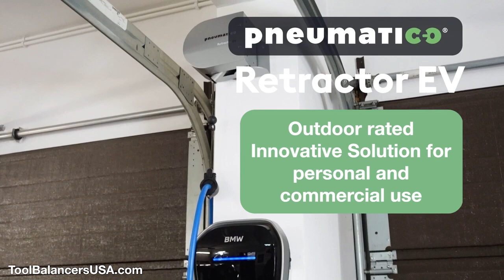EV Cable Retractor Pneumatico - How to organize your electric car charging cable?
Pneumatico Retractor EV works with Level 1, 2, and 3 chargers.
Retraction capacity: 2.2lb to 18lb across four models
Rope retraction: 10 feet
Rope material: Dyneema
180° Swivel
Adjustable Retracting capacity
Simple installation on wall, pedestal, or ceiling
Outdoor rated
Personal and Commerical use
Cable clamps are available for any cable diameter

Retractor EV by Pneumatico is an innovative cable management solution with an automatic retraction function. It keeps the cable clean and organized.  The EV Retractor is available in 4 models each with a different retraction capacity
Pneumatico EV Retractors are designed to effectively manage the charging cable of your electric vehicle. Manufactured with a durable cover made from powder-coated galvanized steel, this retractor can be installed indoors and outdoors. With a 180-degree swivel, it ensures effortless handling of charger cables.

The retractor's rope extends up to 10 feet and is made from durable Dyneema fibers, ensuring it won't scratch the car. Equipped with a swivel clamp at its end, it prevents the cable from twisting during use. Plus, the retracting force can be easily adjusted using a wrench, allowing you to match the weight of any cable.

Installation of the retractor is straightforward, ensuring minimal hassle. The suspended cable remains clean and organized.